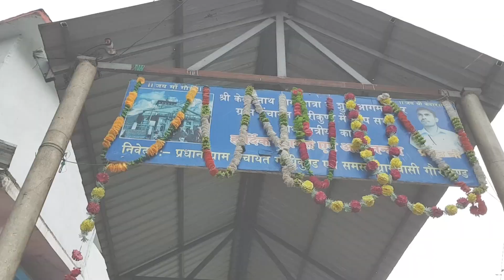Kedarnath RouteSpiritual new road up - VLOG by Darshan Pindoria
Definitely not easy but it's a great sight to see people in the 1000's to pilgrim to Kedarnath